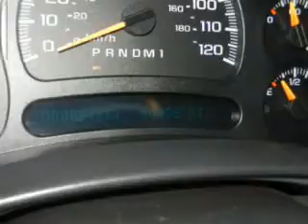2007 Chevrolet Silverado 2500 - North Augusta SC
This vehicle represents similar vehicles available at Bob Richards Nissan.
for availability of specific vehicles.

Phone:
Year: 2007
Make: Chevrolet
Model: Silverado 2500
Trim: LT H/D
Engine: 6.6 liter 8 cylinder 32 valve DDI OHV Turbo Diesel
Transmission: 6-Speed Automatic
Color: Silver
Mileage: 87534
Address:
5590 Jefferson Davis Hwy